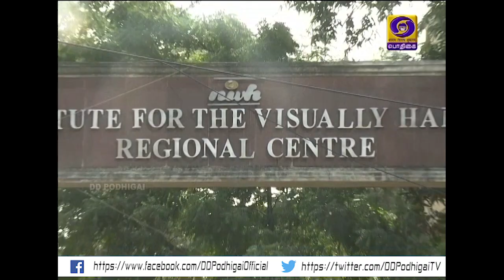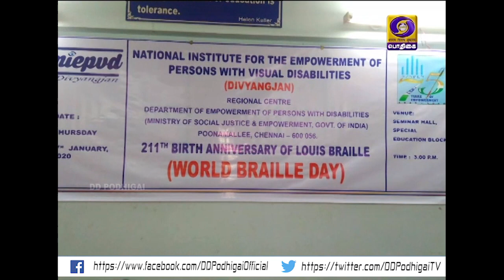ARIVIYAL PAARVAI | 24 - 01 - 2020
WORLD BRAILLE DAY

Participant :

Dr.Sreepriya R.
Regional Director In-Charge
NIEPVD